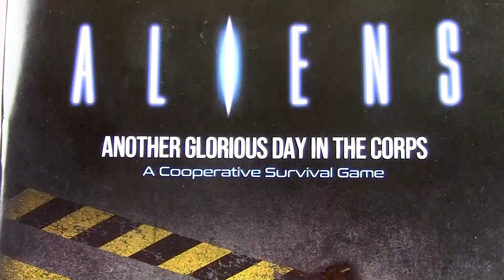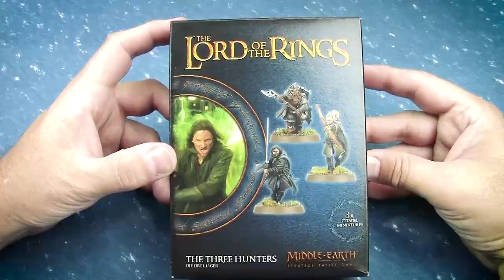Aliens Another Glorious Day in the Corps - Closer look at the miniatures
Jon continues his look at the new Aliens game. This time taking a closer look at the included miniatures and comparing them to the miniatures from AVP. The Prodos Games Aliens v. Predator Kickstarter game.